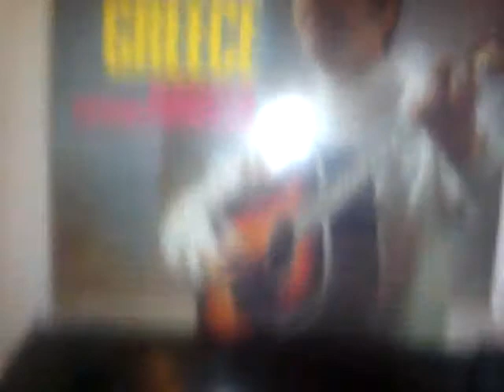ΜΑΝΟΛΗΣ ΑΓΓΕΛΟΠΟΥΛΟΣ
ΤΩΡΑ ΠΕΤΩ ΣΤΑ ΣΥΝΝΕΦΑ